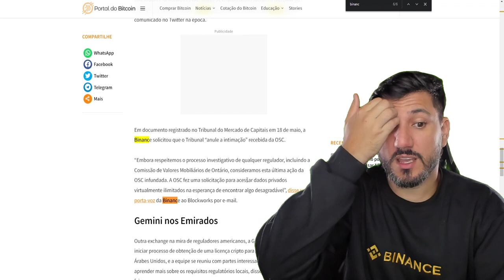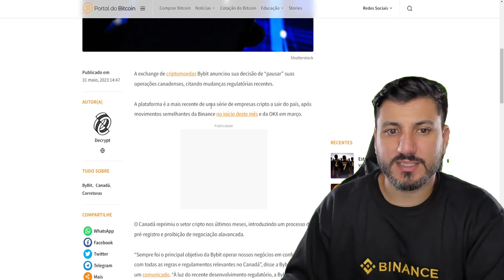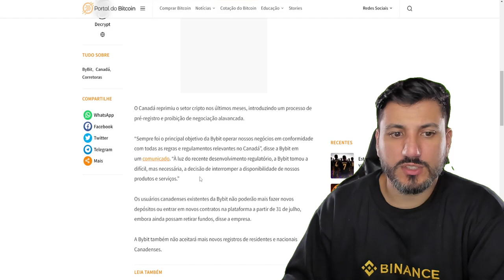CORRETORAS DE CRIPTOMOEDAS EXPULSAS POR POLÍTICOS ENDEMONIADOS...